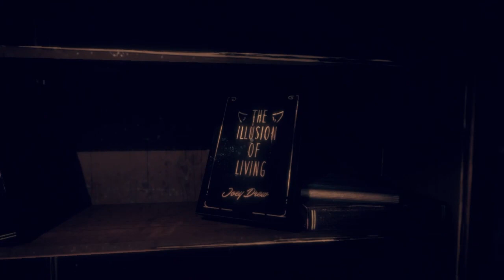And We Die | Bendy and the Dark Revival - Part 1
Bendy and the Dark Revival - I think we are the demon here..

Thank you for dropping by everybody!

1. Like the video